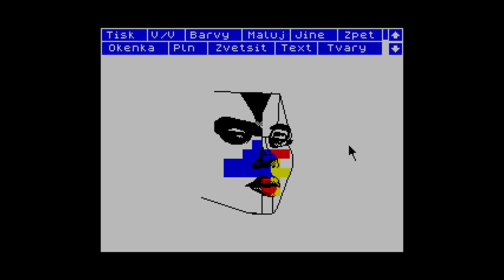Pixel Art Waiting for freedom by trixs 2023 - ZX Spectrum OCP Art studio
Pixel Draw without any modern tools. Resolution 256x192px in 8x8px 2 colors.